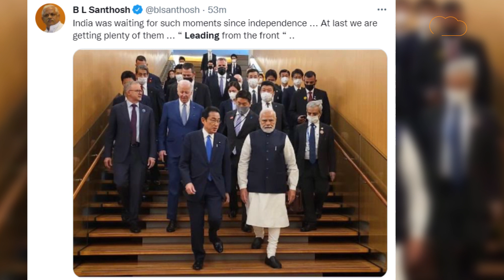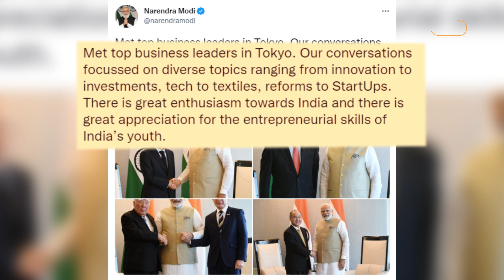MODI VIRAL PHOTO: Social Media पर वायरल हुई तस्वीरों ने मचाया धमाल, जहां देखो मोदी-मोदी!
क्वाड सम्मेलन में भाग लेने गए पीएम नरेंद्र मोदी की एक तस्वीर सोशल मीडिया पर वायरल हो रही है। इस तस्वीर में पीएम मोदी आगे चल रहे हैं जबकि बाकी सारे नेता पीछे आ रहे हैं। इस तस्वीर को लेकर सोशल मिडिया पर एक अलग तरह की चर्चाओं को जन्म दे दिया है।   इस तस्वीर के सामेन आते ही बीजेपी नेताओं ने इसे जमकर ट्वीट करना शुरु कर दिया। किसी ने इस तस्वीर में भारत को विश्व का नेतृत्व करने वाला बताया तो किसी ने भारत को विश्व गुरू। केंद्रीय मंत्रियों से लेकर, सांसद, नेताओं तक हर कोई इस तस्वीर को शेयर कर रहा है।  हांलाकी सवाल ये है कि हाल के दिनों में ऐसा क्यों कहा जा रहा है। दरअसल हाल के सालों में वैश्विक स्तर पर अन्य देशों की भारत में दिल्चस्पी बढ़ी है। खासकर रूस-यूक्रेन युद्ध के बाद इसमें और भी ज्यादा बढ़ौतरी देखी गई है।  रूस-यूक्रेन युद्ध के बाद भारत ने जैसे अपने पक्ष को रखा। उसने यकीनन भारत को एक मजबूत जगह पर लाकर खड़ा कर दिया। भारत का न्यूट्रैल रहकर रूस के खिलाफ कोई कठोर फैसला ना लेना भारत के लिए फायदेमंद रहा। जिसने उन देशों को सोचने पर मजबूर कर दिया था जो भारत के साथ अपने संबंध को सिमीत रखे हुए थे।